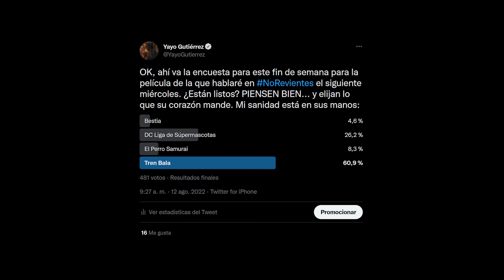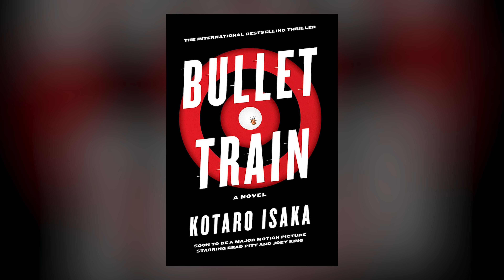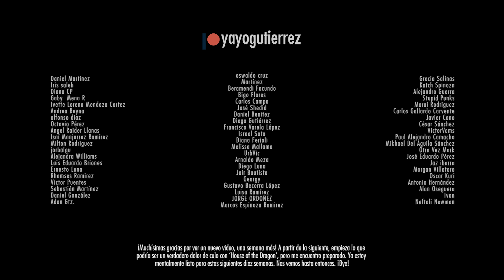Bullet Train [Tren Bala] (2022) [con Spoilers]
Esta película por más que no fue una sorpresa, sigue siendo bastante entretenida. ¿Ya tuvieron la oportunidad de verla? Por más que tenga un elenco bastante amplio, siento que hace muy buen trabajo enfocándose en los que son realmente los importantes; los que están siendo víctimas de las circunstancias. Como lo menciono en el video, seguramente si ya viste alguna de las películas de este estilo de Guy Ritchie, puede que te entretenga, pero no creo que llegue a cambiar tu día.

¿Interesado en comprar algo de mercancía del canal? No olvides visitar El Mercadito del Yae en Facebook. Ahí voy a estar respondiendo a todos sus mensajes para dudas y aclaraciones

¿Te interesaría apoyar con algun acto caritativo para este canal para trabajar los videos de forma más eficiente y VELOZ? Bueno, si quieres ayudar de otra manera, aquí te dejo una wishlist de Amazon, hay buenas herramientas que ayudarían a trabajar más rápido

Les dejo aquí mis redes por si quieren estar al pendiente de más contenido: